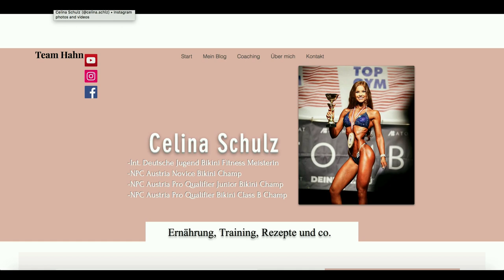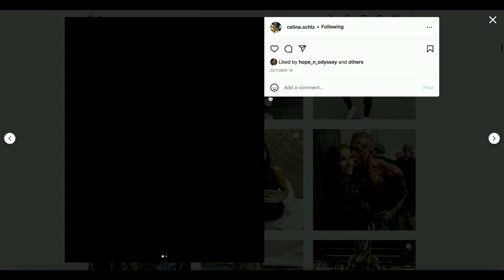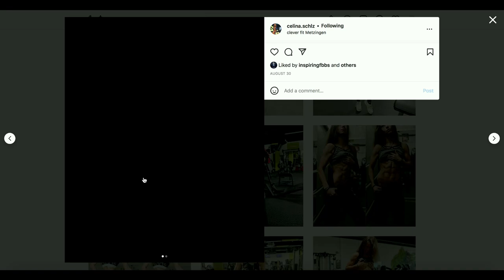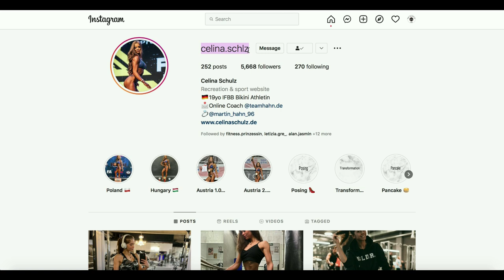Incredible German Bikini Athlete Celina Schulz | 19 years old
New talents of FBB: Celina Schulz, 19 year old bikini athlete from Germany.